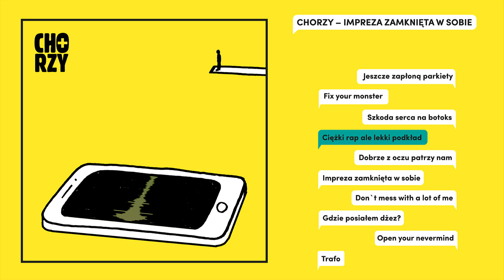Ciężki rap, ale lekki podkład - CHORZY (Impreza zamknięta w sobie) (2019)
Płyta Chorych to dosadny muzycznie i ubrany w słodko-gorzkie słowa przekaz do ludzi żyjących tu i teraz. Płyta będzie trzecią studyjną w dorobku Chorych, po "Skończyliśmy się na Kill'em All" oraz "Nieznośnej lekkości hitów". Można się zatem spodziewać mocnego przekazu słownego, zderzonego z rzetelnością grania i swobodnego poruszania się po nieskończonej ilości muzycznych stylistyk.

Tracklista:
1. Jeszcze zapłoną parkiety
2. Fix Your Monster
3. Szkoda serca na botoks
4. Ciężki rap ale lekki podkład
5. Dobrze z oczu patrzy nam
6. Impreza zamknięta w sobie
7. Don't mess with a lot of m
8. Gdzie posiałem dżez?
9. Open your nevermind
10. Trafo

Chorzy: Olek Różanek – śpiew, Bartek Orłowski – gitara, śpiew; Jarek Izdepski – bas, śpiew; Tomek Nawrocki – perkusja